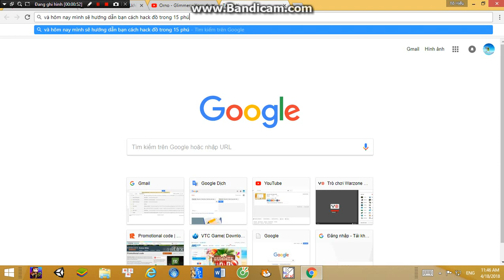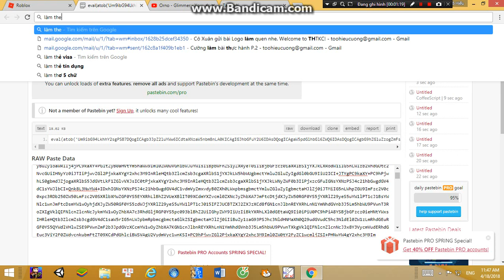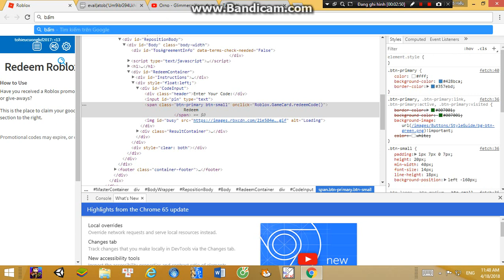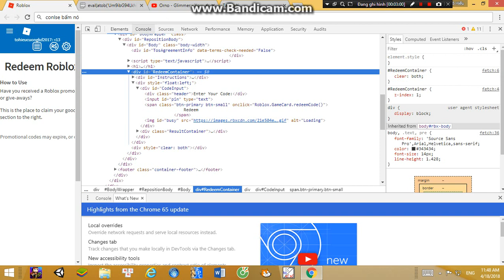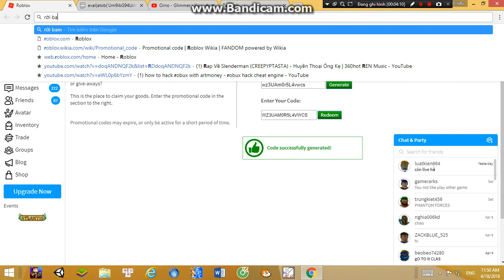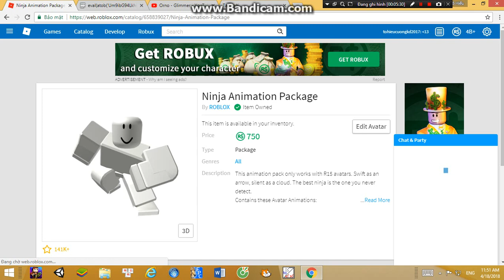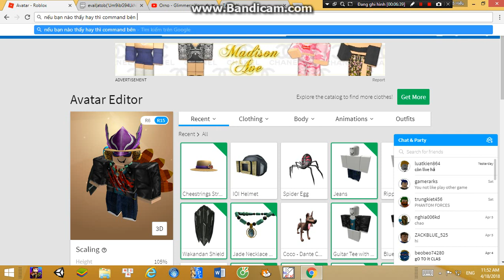Cách lấy đồ miễn phí 100000000% trên roblox!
Nếu bạn nào thích thì like và đăng kí nha!

Chỉ là lừa đảo thôi!